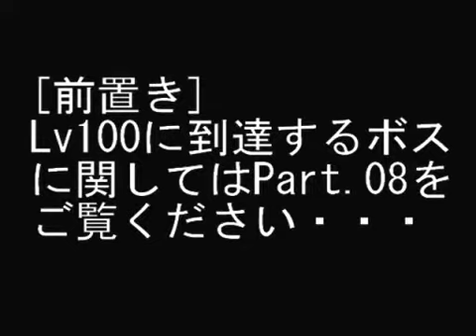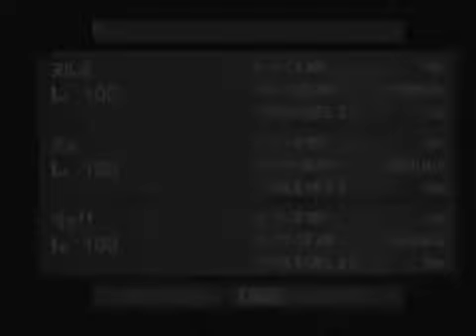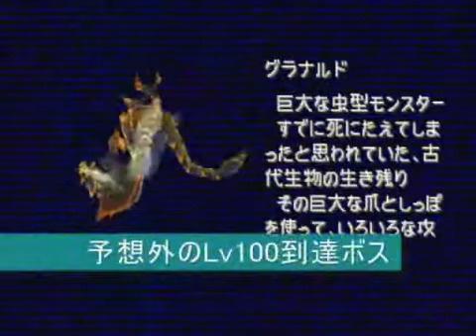FF8 細々とプレイ Part 23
Lv100プレイ＆イベント一通り網羅・デュエル禁止・無敵禁止・デス以外の即死技（フェニックスの尾など）禁止